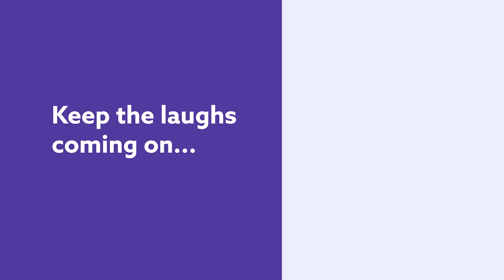When You're Constantly Mistaken For The Wrong Race. Mike Anderson - Full Special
When you're constantly mistaken for the wrong race, things can get confusing or at least in the case of Mike Anderson it can be. In this full Dry Bar Comedy from Mike Anderson Mike breaks down everything from having mistaken identity, looking younger then he is and a whole myriad of other hilarious topics. Whether you're someone who is half Chinese, or you're someone who enjoys a good laugh, this clip from Mike Anderson is sure to have you laughing from start to finish.

If you enjoyed this Dry Bar Comedy special from Mike Anderson, be sure to check out the links below for even more Dry Bar Comedians you might enjoy!